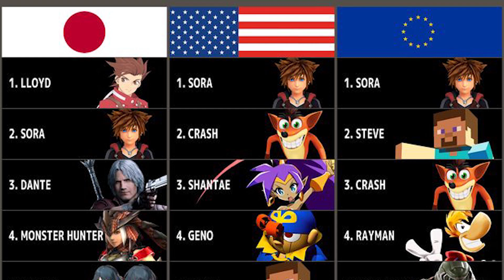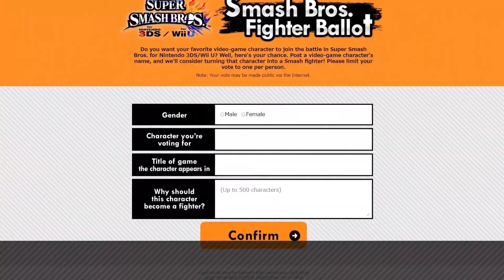An Emotional End | Thoughts On Sora In Smash Bros...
Sora in Smash was the final Super Smash Bros Ultimate character reveal, and I wanna have our Sora in Smash discussion with you where we share our opinions on him being the final character in Smash. Was Sora the best character to close out Smash with? Let’s talk about our thoughts on Sora in Smash!

What was your Sora in Smash reaction?
Playlists for you to enjoy more focused content:
▸S-CLASS KIBI: Manuel - Stephanie Wiggins - JoeySTRIKE - Juan
▸A-CLASS KIBI: Biggest Simp Mercury

Sora Reaction | Sora In Smash Bros | Thoughts On Sora In Smash | Sora Smash Bros Discussion | Talking About Sora in Smash | Sora Smash Opinions | How Is Sora In Smash